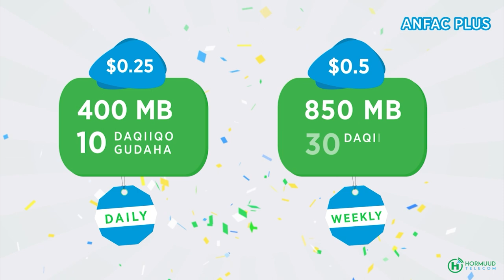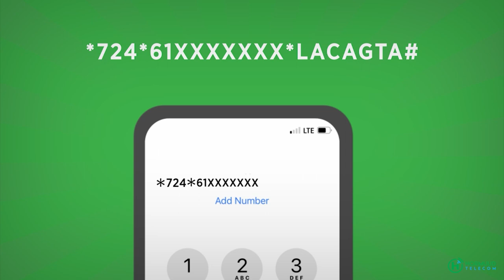Taliska booliska gobolka Banaadir oo sheegay in ay fashiliyeen qaraxyo lala damacsanaa Muqdisho.